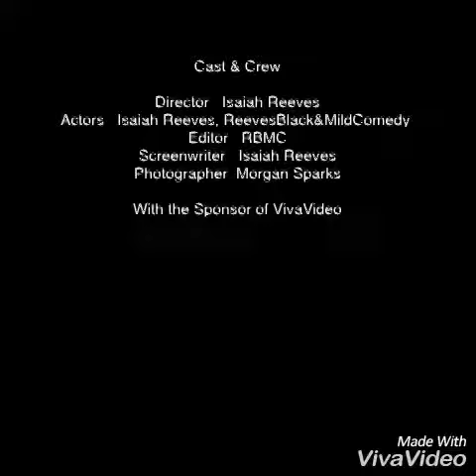Questions To Ask And Not Ask Druing An interview!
The correct questions to ask an interviewer, when he or she ask you if you have any questions for them. Also how to present yourself and what not to ask and dress.